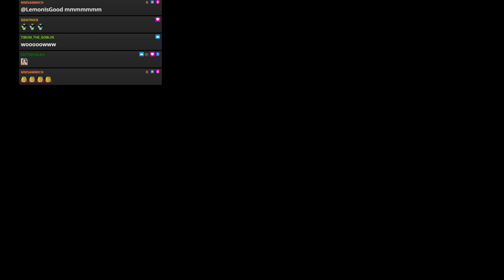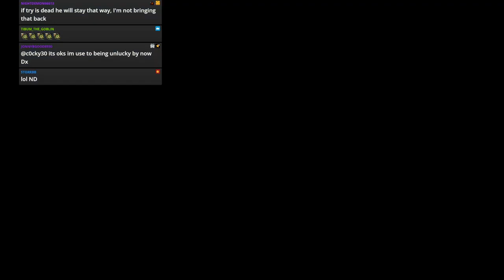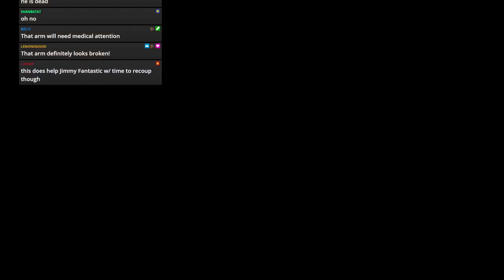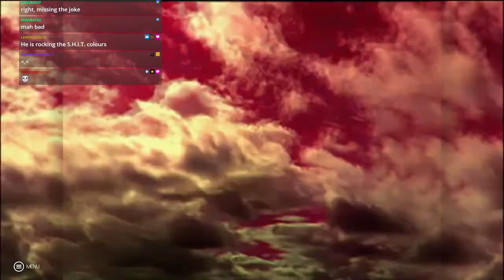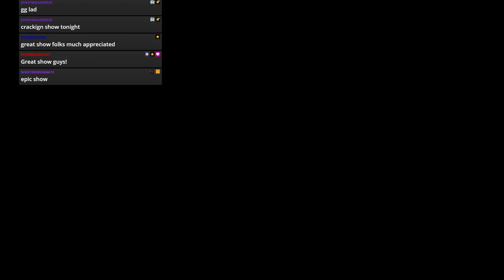WWE 2k19 - JFW Efed - Summerslam 2022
All the titles on the line in an epic PPV!